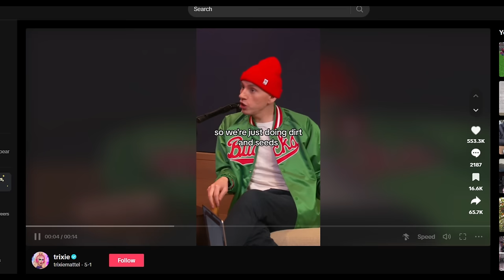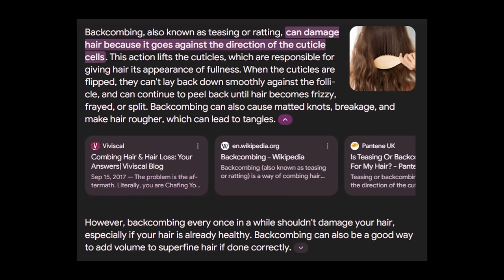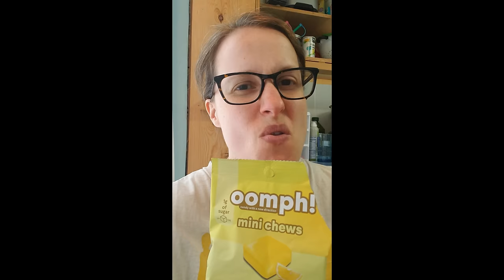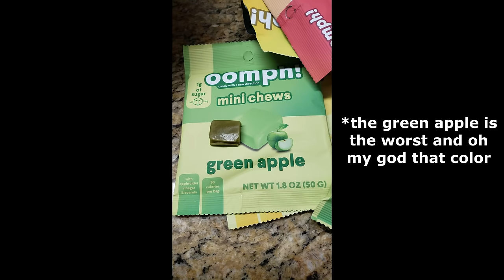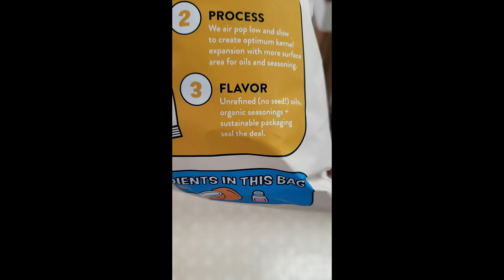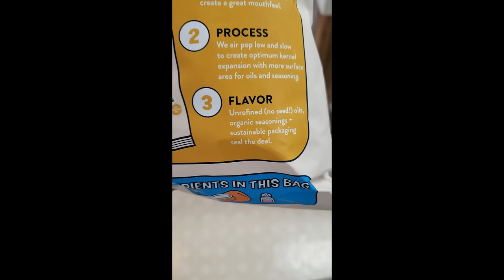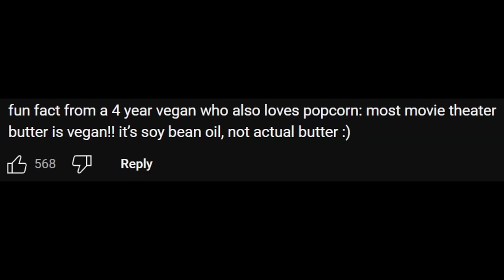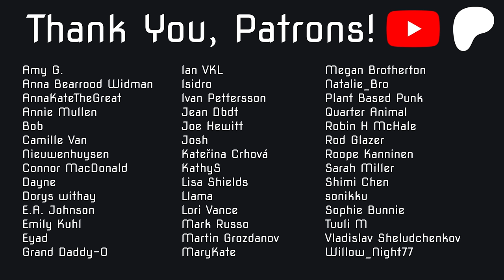Watching The Perfect American Woman Try Vegan Snacks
Trixie Mattel tries some vegan snacks.